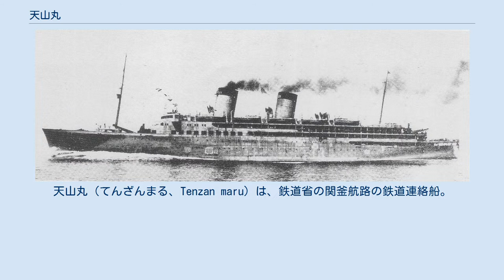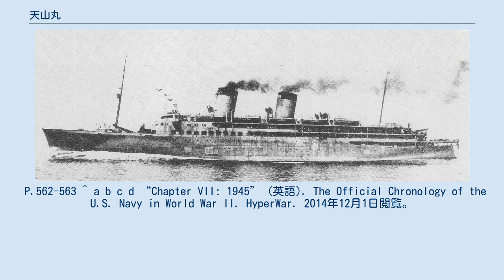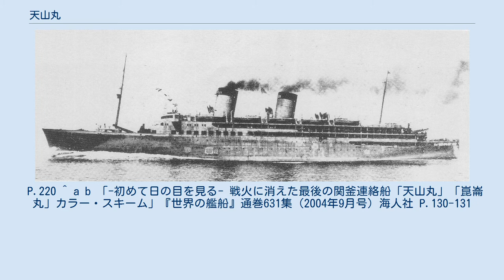天山丸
天山丸（てんざんまる、Tenzan maru）は、鉄道省の関釜航路の鉄道連絡船。
天山丸型の第1船である。
船名は、中国西部の天山山脈の名をとり命名された。
 関釜連絡船には金剛丸型（金剛丸・興安丸）が1936年 - 1937年に就航していたが、日本軍や満蒙開拓団などを乗せて大混雑に見舞われていた。
1940年（昭和15年）には1年間の旅客輸送数が200万人を突破し、乗客を積み残す事態に陥っていた。
そこで、新たに金剛丸型とほぼ同一の天山丸型4隻の建造が決定した。
 設計は鉄道省船舶課に所属し、宗谷丸の設計で実績があった檜垣定雄が行い、傾斜した2本マストと2本煙突という優美な船形が話題となったほか、公試では当時の日本の商船で最速の23.264ノットを発揮した。
金剛丸型とほぼ同じ姿であるが、座席を増設して旅客定員を増加したほか、一等・二等食堂の定員を3倍の72名に拡大し、三等食堂を新設した。
夜行便として設計された金剛丸型に対して、昼夜兼用だった天山丸には展望室を兼ねた休憩室が設けられた。
戦時中だが、全客室の冷暖房設備や船内電力の交流化、給炭設備のベルトコンベアによる自動化などの改良は設計通りとなった。
 客室の調度は豪華で、三等エントランスホールの柱は総漆仕上げ、一等・二等エントランスホールのマントルピースには、藤田嗣治による縦1.2m、横2.5mの天山山脈の風景画が飾られた。
居間・寝室・風呂付化粧室から成る特別室は、吉田五十八の作風を元に三菱重工業長崎造船所の造船設計部商船課装飾係が設計した。
ただし、船体は連絡船標準色には塗られず、灰緑色の戦時警戒色であった。
 日中戦争と続く太平洋戦争の影響で艦艇建造が優先される中、第1船の天山丸は三菱長崎造船所第880番船として1940年（昭和15年）11月19日に起工した。
1941年（昭和16年）中の竣工予定だったが、艦艇の建造が優先されて建造は遅れ、1941年8月8日に進水、1942年（昭和17年）9月10日に竣工した。
第2船の崑崙丸は天山丸よりおよそ1年半ほど遅れて起工し1943年（昭和18年）3月に就航したが、第3・4船の建造は中止された。
 姉妹船の崑崙丸も4月12日に就航したが、10月5日1時15分に対馬海峡の沖ノ島東北10海里で、崑崙丸が米海軍の潜水艦ワフーの雷撃で沈没した。
同じ頃、天山丸は釜山から下関へ向かう上り便として航行し、夜が明けた10時30分に下関から釜山に向かう途中で、哨戒中の海軍機から崑崙丸撃沈の報を受けた。
海軍機の誘導で沈没現場に急行した天山丸は、徳寿丸や昌慶丸、壱岐丸と共に生存者の捜索を行ったが、沈没から半日近く経過し荒天もあって捜索は捗らず、夕方までに4隻が収容できた生存者は乗客479名中28名と乗組員165名中21名、乗船していた警察官や警備隊員11名中3名のみだった。
 崑崙丸が撃沈されたことによって関釜航路の夜間航行は不可能になり、10月8日以降、関釜航路は駆逐艦の護衛を伴う昼間航行に限られ、旅客は軍人と公務員、それらに準じる緊急用務者のみ、貨物も手荷物と軍需品、新聞のみに制限された。
11月1日、鉄道省と逓信省が統合され運輸通信省が設立されたのに伴い、天山丸を含む鉄道連絡船も移籍した。
 1945年（昭和20年）春になると、関門海峡にB-29が投下した機雷による被害が相次ぐようになった。
5月19日、運輸通信省が運輸省に改組されたのに伴い運輸省鉄道総局に移籍した。
 6月20日、機雷により関門港が使用不能になり、対馬海峡も空襲や雷撃による被害が悪化したため、関釜航路は事実上閉鎖された。
7月になると、無傷で残存していた天山丸と徳寿丸、昌慶丸は日本海に脱出することとなり、大社港近くの黒田湾で食料の搭載を行った。
7月28日朝、択捉型海防艦干珠、満珠に護衛された3隻は大社港を出港し隠岐諸島へ向かった。
13時55分、西ノ島三度崎灯台沖でアメリカ軍の戦闘機が飛来し、船型が最も大きい天山丸に攻撃が集中した。
最初に命中したロケット弾が煙突を直撃して機関室に到達、続く爆撃と機銃掃射で天山丸には火災が発生した。
機関室が破壊され自力航行できなくなった天山丸は、修理のため曳航されていたが、7月30日午前5時30分頃、日御崎沖約26キロ地点付近で浸水して、右舷側から沈没した。
アメリカ側の記録では、沈没地点は 北緯35度40分 東経132度39分 / 北緯35.667度 東経132.650度 / 35.667; 132.